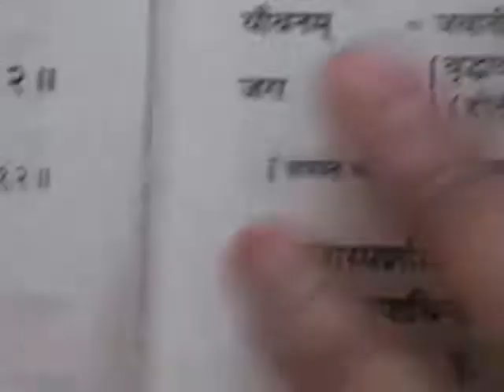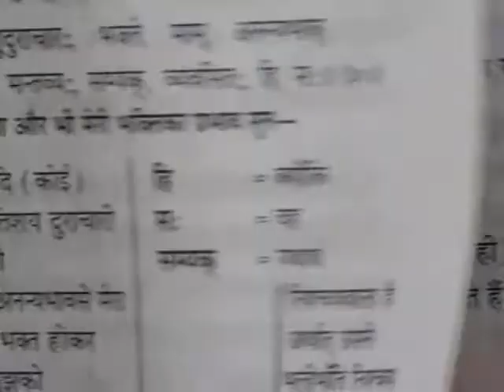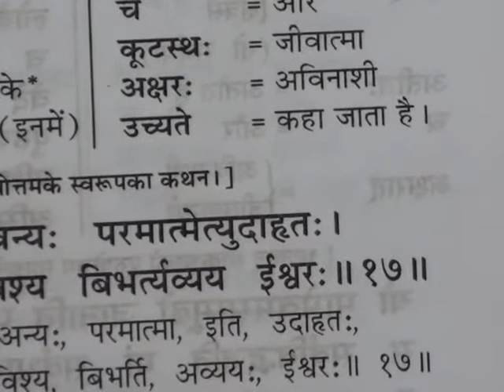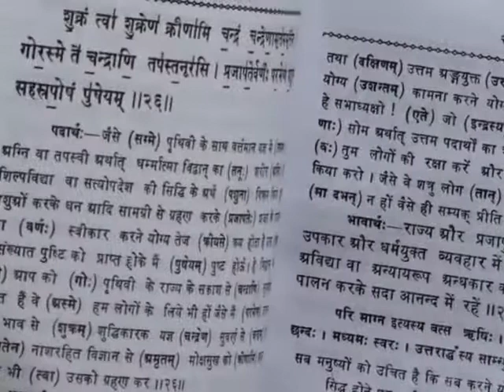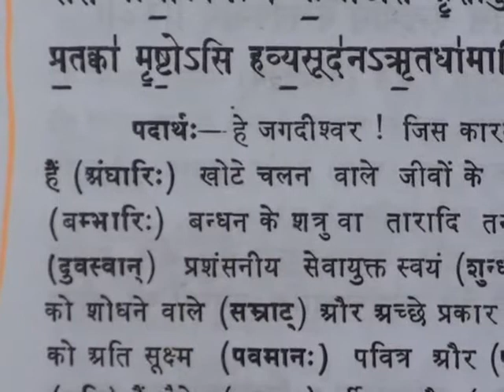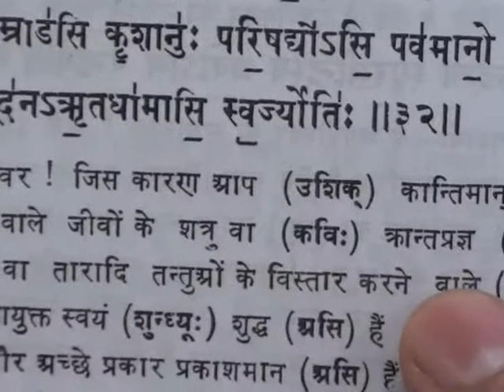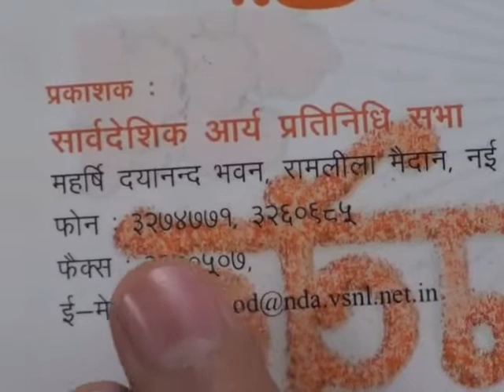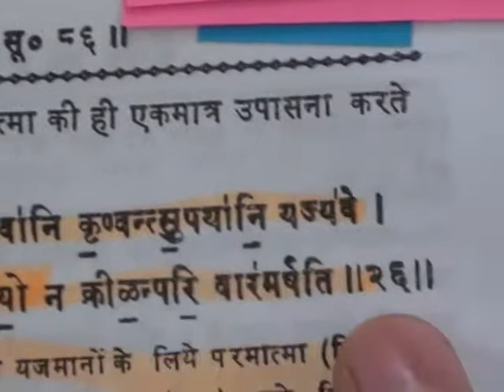Barwala Satsang Full(1 to 3 april 2011) Part12 of 21 DVD2